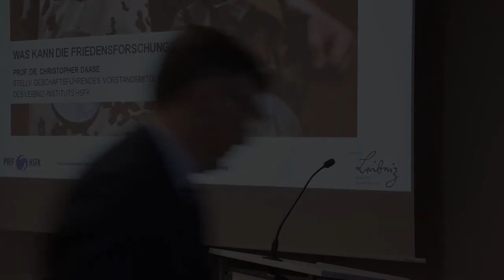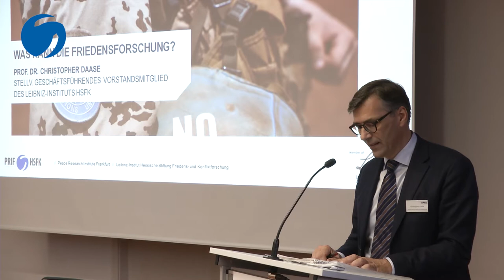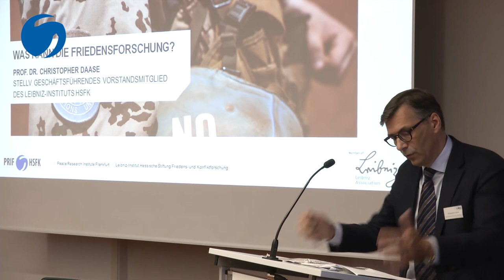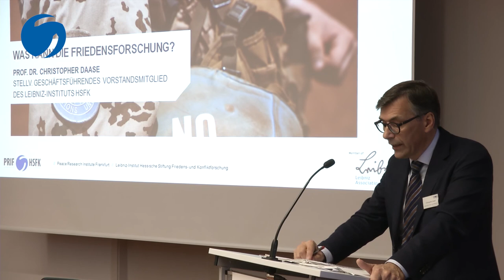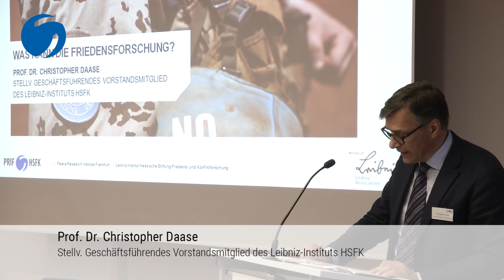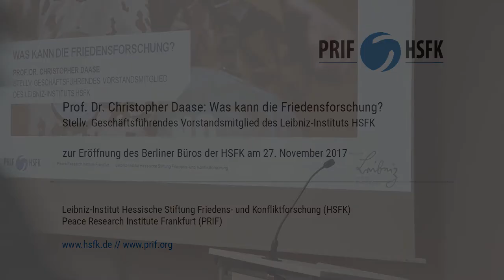Was kann die Friedensforschung? Prof. Dr. Christopher Daase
Eingangsstatement von Prof. Dr. Christopher Daase, Stellv. Geschäftsführendes Vorstandsmitglied des Leibniz-Instituts HSFK, zur Eröffnung des Berliner Büros der HSFK am 27. November 2017